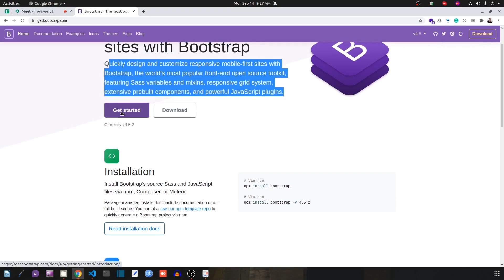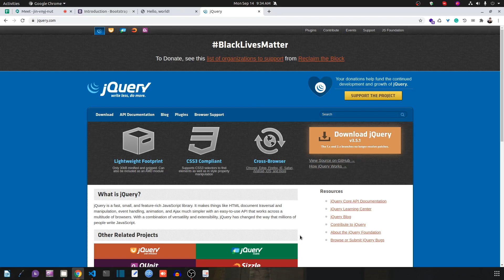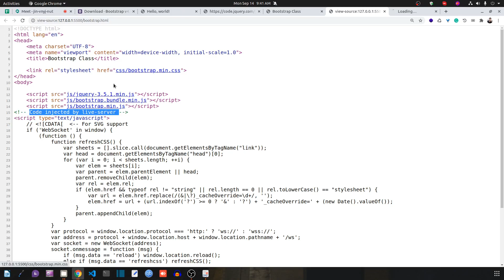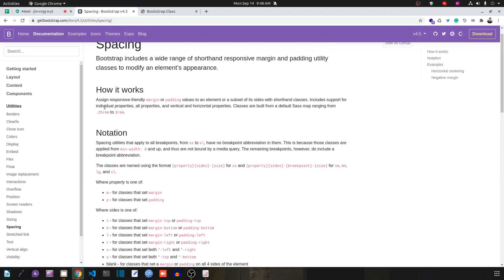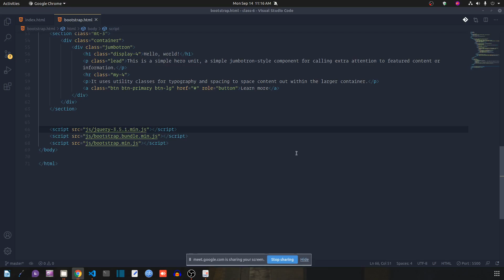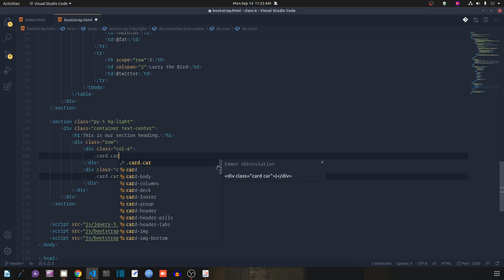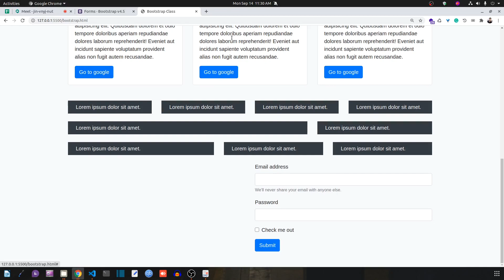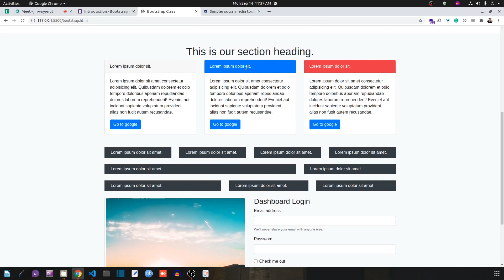6th Class LEDP Web Design and Development Course - 14th September 2020